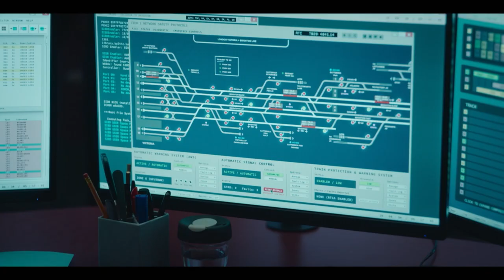LIAISON (2023) Behind-the-Scenes Inside The Action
Liaison "Inside The Action" Featurette
Created by Virginie Brac and starring Daniel Francis, Vincent Cassel, Eva Green, Laëtitia Eïdo, Aziz Dyab, Lyna Dubarry...

A high-stakes, contemporary thriller exploring how the mistakes of our past have the potential to destroy our future.